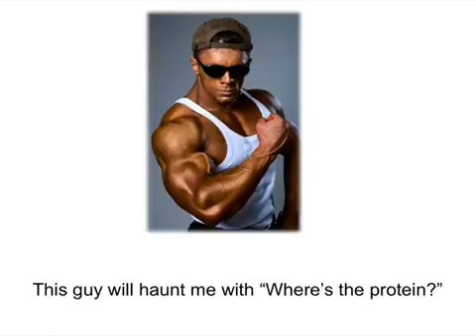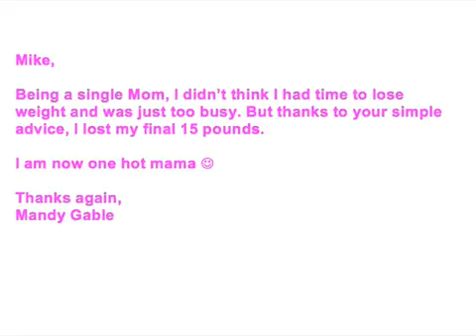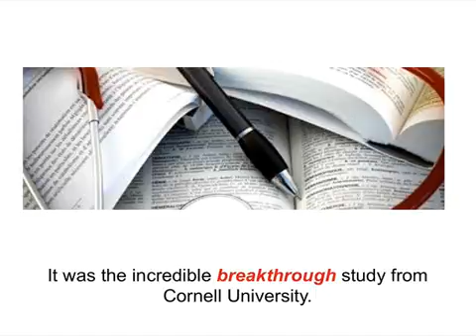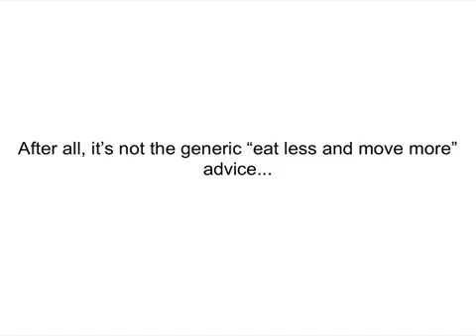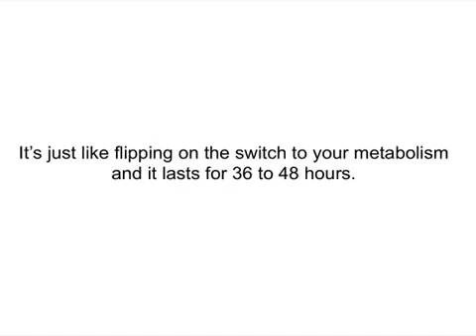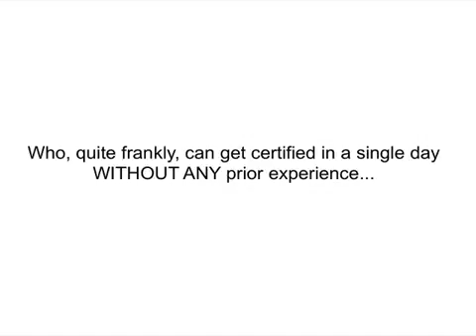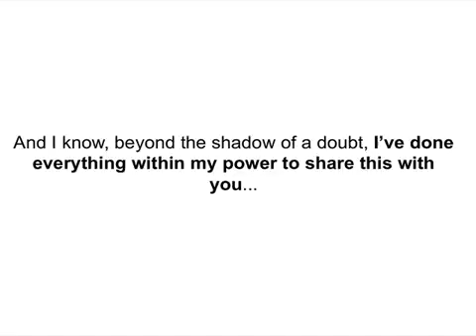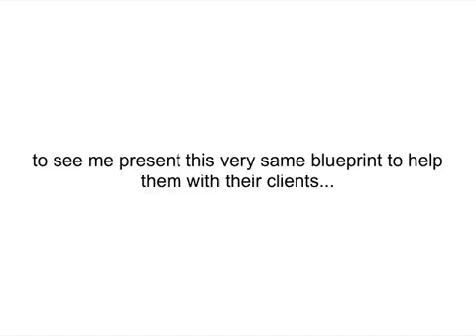How To Eat Whatever You Want Fri, Sat & Sun And Still Lose 3lbs -The Achievable Body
The Achievable Body Blueprint By Mike Whitfield
To Get your 20$ discount

 How To Eat Whatever You Want Fri, Sat & Sun And Still Lose 3lbs Week After Week.

Eat Your Favorite Foods Freely

It’s common to hear fitness experts say you need to move more and eat less in order to lose weight. They will also tell you that you have to stay away from fattening food, which often include all of your favorite things.

In The Achievable Body Blueprint Mike Whitfield goes against conventional wisdom and he cites a study from Cornell that actually says that some foods which are typically classified as “healthy” can actually keep people from losing weight.

How accurate is this information?

Well, while we were unable to find the specific study Mike was referencing, we found several online references that prove that his claim is, in fact, valid.

For example, by using Google, you can find pretty easily a few studies which warn individuals that eating fruits and vegetables can stop them from losing weight.

So, instead of overly strict diets, The Achievable Body system allows people to eat the foods that they want three times per week. This makes it a lot easier to stick with this program and to achieve long-term results.